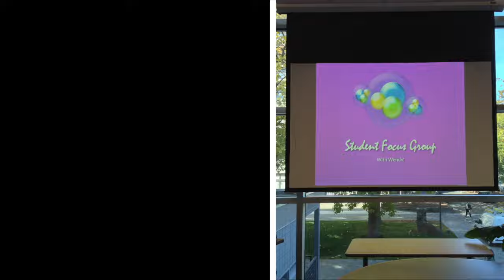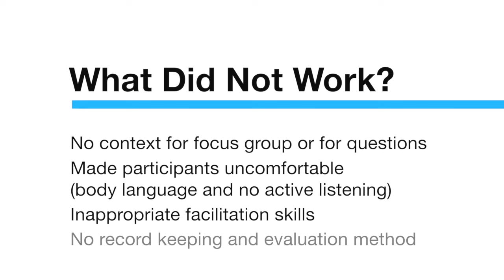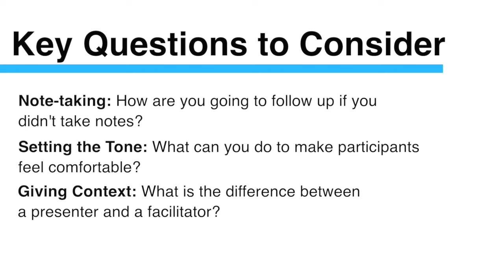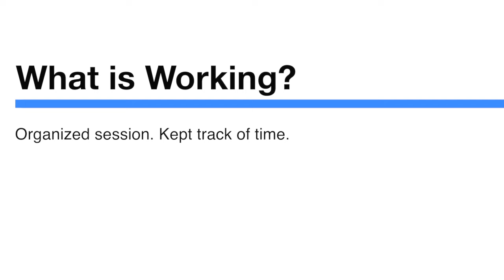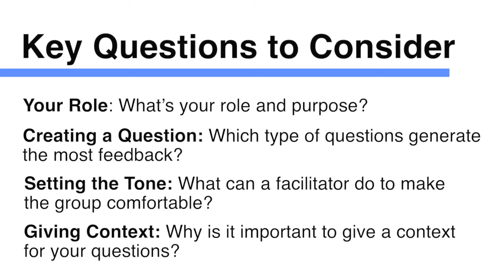Conducting a Focus Group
A 5 min tutorial video that gives you an example of good and bad Focus Group.
On more information on how to conduct  a good Focus Group, see the wiki: